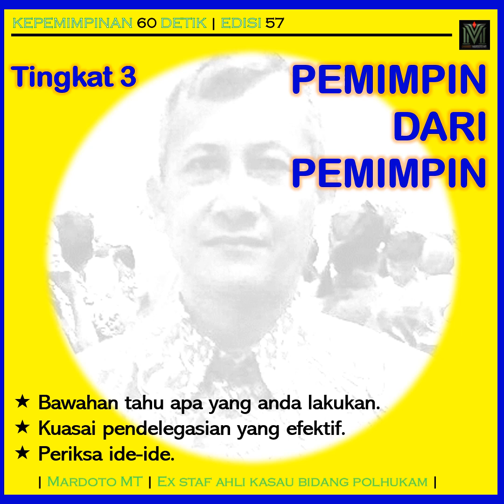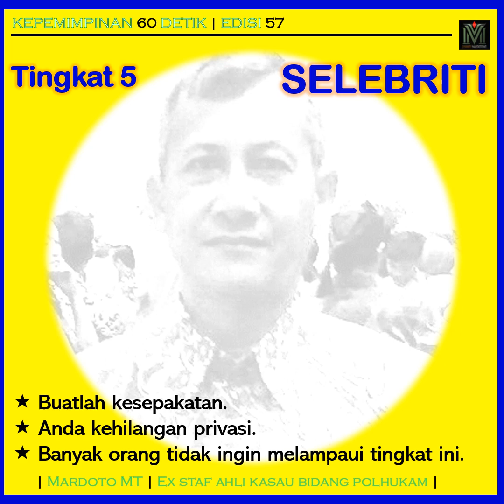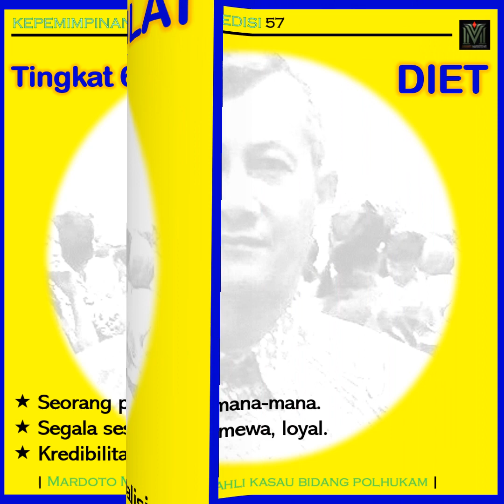KEPEMIMPINAN 60 DETIK (57) TUJUH TINGKAT KEPEMIMPINAN - ANDA PEMIMPIN TINGKAT BERAPA ?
Salam Jabat Erat selalu,
Kalasan, Sleman, Daerah Istimewa Yogyakarta

Materi LEADERSHIP :
55. FAKTOR-FAKTOR YANG